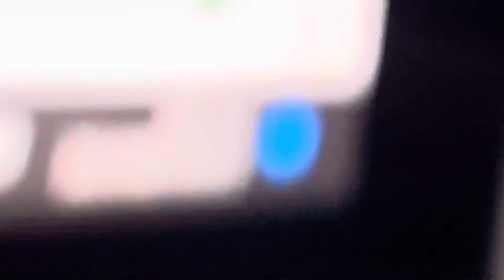20220820 Natur Vogelwarte Luzern Falke Schwalbe Falkenplatz Schwanenplatz Flamur Shala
20220820 Natur Vogelwarte Luzern Falke Schwalbe Falkenplatz Schwanenplatz Flamur Shala